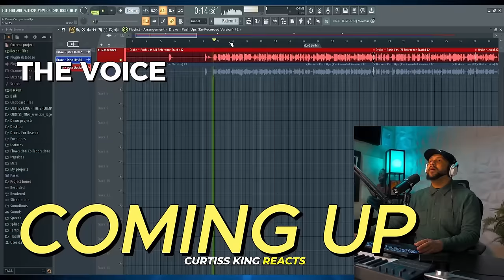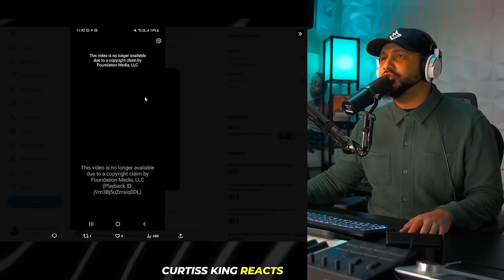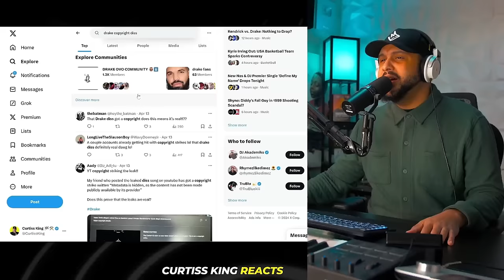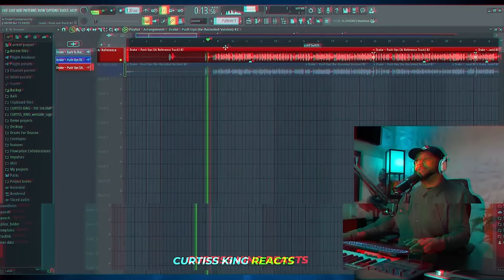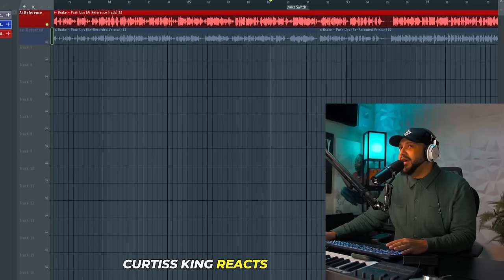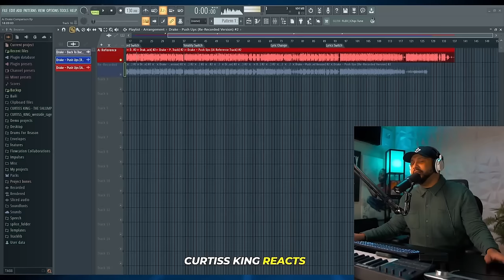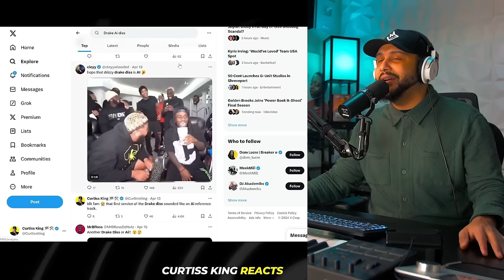Something Is WEIRD About This DRAKE DISS Song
💪 FULL AMAZON STOREFRONT: